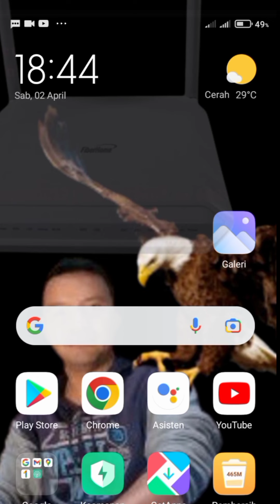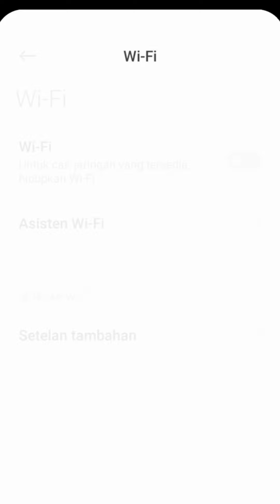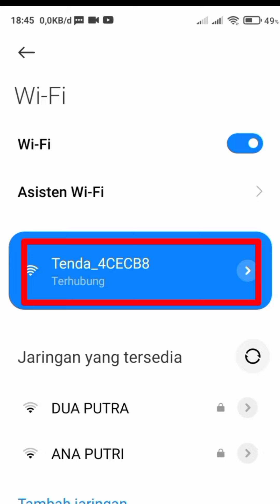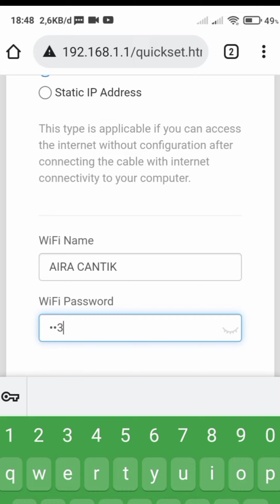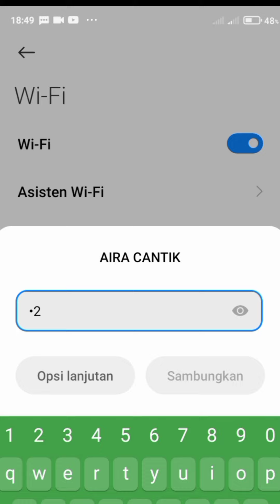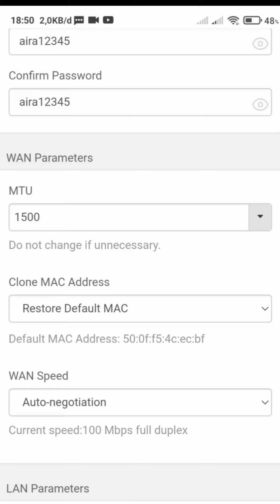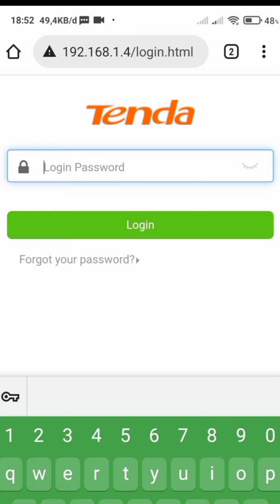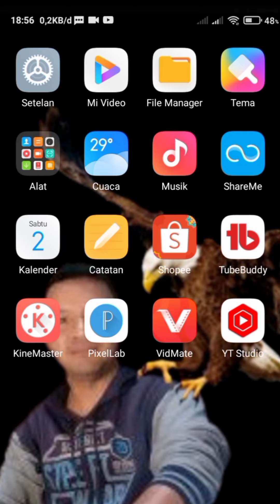cara mengganti ip router tenda n301supaya internet lancar